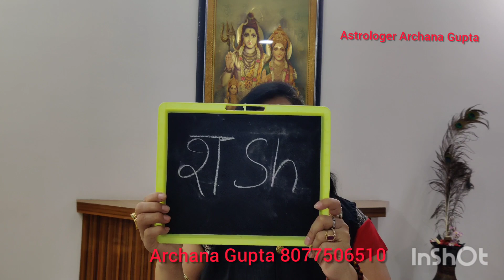shaniwar ke upay मन ही मन बोलतें रहें ये शब्द शत्रु अपने आप खत्म हो जाएगा upay totke archana gupta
मन ही मन बोलतें रहें ये शब्द शत्रु अपने आप खत्म हो जाएगा।shaniwar ke upay 16 October Shaniwar ।aaj ki amrit ki bund, jadui akshar astrologer archana gupta।Shaniwar ke upay totke

shaniwar ke u
shaniwar ke upay totke
shaniwar ke upay
shaniwar ke upvas me kya khana
chahiye
shaniwar ke upay batao
shaniwar ke upvas mein kya
khana chahie
shaniwar ke upvas karne se kya
hota hai
shaniwar ke upay indu ahuja
khaya
shaniwar ke totke
shaniwar ke totke vashikaran
shaniwar ke status
shaniwar ke tona totka
shaniwar ke totke batao
shaniwar ka taja khabar
shaniwar ke totke bataye
shaniwar ka taja samachar
shaniwar ke status video
shaniwar ke totke or upay
shatrumuktiupay,Shatru nashak Mantra,
Shatru nashak totke,
Shatru nash ke liye,

l Am Astrologer Archana Gupta

astrologer archana

Long Ka Totka: इस शुक्रवार 1 लौंग का ये उपाय बदल देगा आपकी किस्मत, Shukrawar dhan prapti ke totke totke upay 15 October shukrawar

14 अक्टूबर गुरुवार को इस चीज को घर में रखते ही घर में सोना आने लगेगा।barkat guruwar ke totke archana

बाल होंगे इतने सुंदर ,काले घने ओर लंबें देखने वाले की नजर नही हटेग 💯 Hair Regrowth Tips Archana

हाथ पर लिख लें ये नंबर चेहरा दिनों दिन सुंदर होता चला जाएगा जेसे मॉडल । number 🔥💯  archana gupta

दुनिया आपके नाम की माला जपेगी सिर्फ ये शब्द बोलना शुरु करदो kubera laxmi mantra। in hindi 👣 archana

25 जून शुक्रवार मन ही मन बोलें ये शब्द चैहरा इतना सुंदर होगा देखने वाले की आखें फटी की फटी रह जाएंगी

dhan prapti ke upay archana sony tv
kapoor ke totke,  motivational video,
astrologer archana,astrologers on youtube ,laxmi prapti ke upay
astrologer archana gupta weight loss
archana ji ki remedies, husband wife reletion, youtube trending, astro tips for money,astrologer archana ke upay totke
astrology tips by archana gupta
Archana Gupta ke totke,  how to earn money online,bad behaviour ,vastu shastra,धन लाभ,money matters,kismat badalne ke upay,aaj ka dainik rashifal,Child Health,Child Future,Career